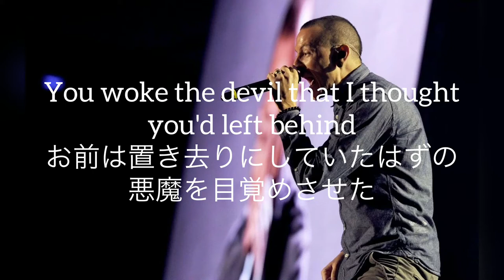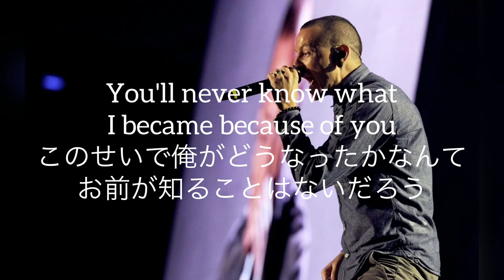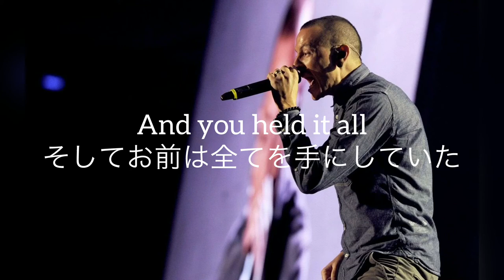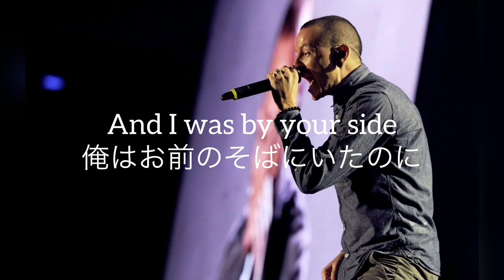Linkin Park - Powerless 和訳 Lyrics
Linkin Park ''Powerless''